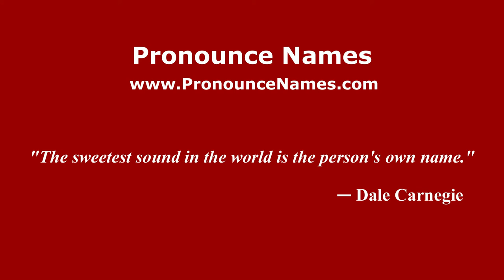How to pronounce Cerasela Patrascu (Romanian/Romania) - PronounceNames.com